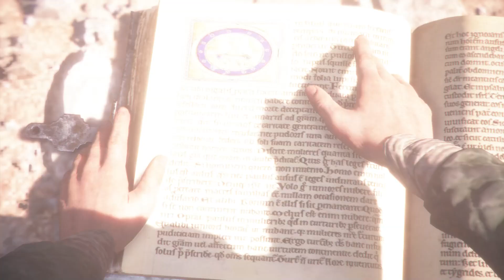A Plague Tale: Innocence - Vivant